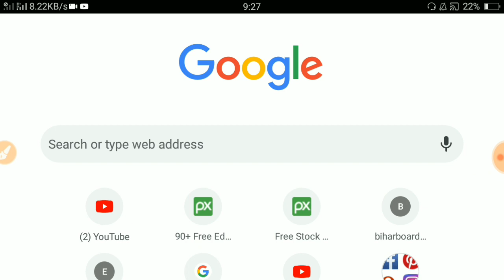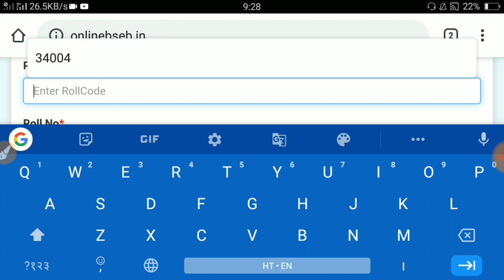Bihar Board 12th Result 2020 Kaise Check kre | bihar board Intet Result 2020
Hello everyone welcome to my Kp study channel